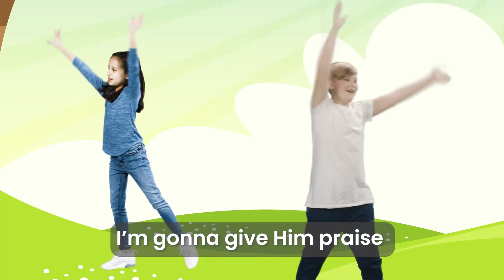"Grow Up" | Bible Songs for Kids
Join Avery, Elvis, and their friends as they sing about how to "Grow Up" in faith and wisdom. As we learn more about God and what He's done for us, we can feel brave and strong in all that we do.